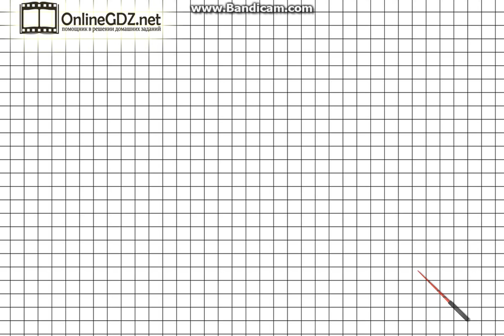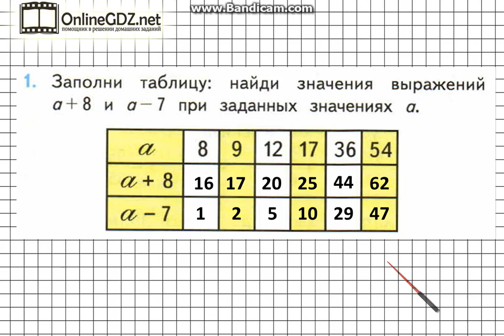Страница 6 Задание 1 – Математика 3 класс (Моро) Часть 1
В задании №1  на странице 6  необходимо уметь находить значение буквенных выражений при заданных значениях. Посмотрите наше видео, чтобы всё стало понятно.